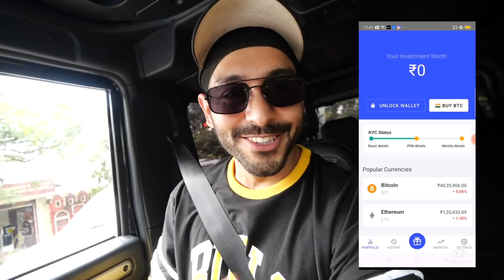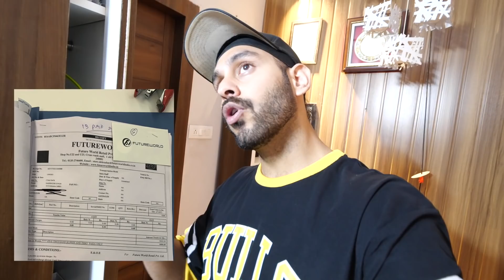Booked Apple iPhone 13 Pro 🔥🔥Almost Broke My iPhone 11 Pro Max 😭😭 International Trip Update 🔥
Your money deserves the right treatment. Don't just let it sit idle. Put it to work and make sure your money makes more of it for you.
Cryptocurrency is the flavor of the season and Coinswitch Kuber is the best cryptocurrency trading app around. So start investing in Coinswitch Kuber and make sure your money is safe and helping you strengthen your financial situation.